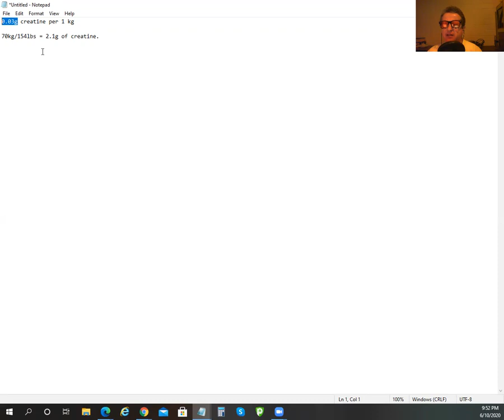General Bodybuilding Information - Part 1 of 3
Things to take before workouts and all about taking L-citrulline, Taurine, Whey protein and BCAA.